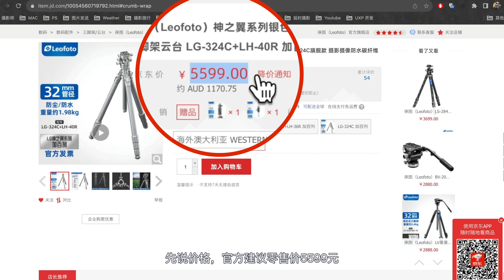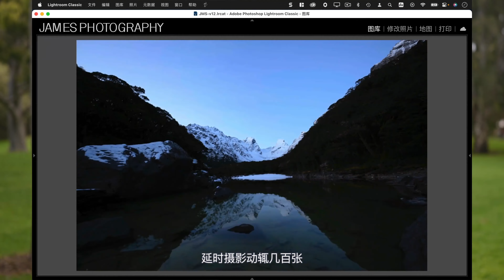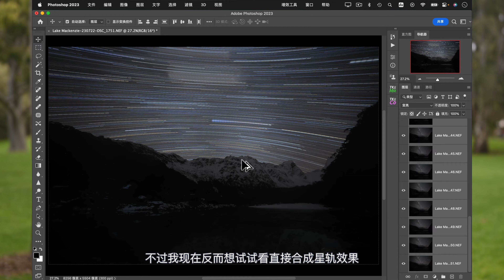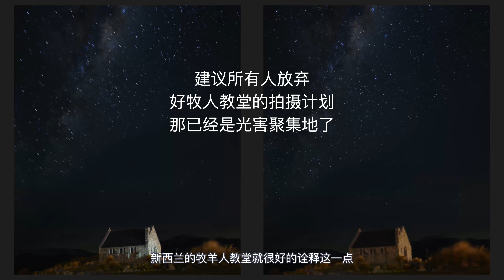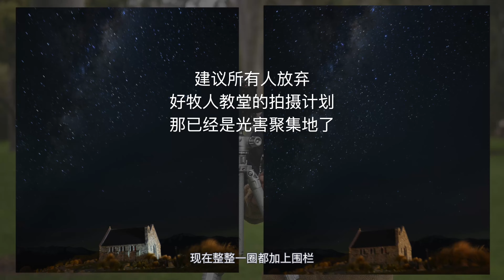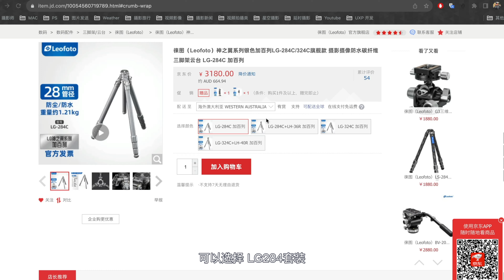【詹姆斯】神之左翼 徕图LG324 加百列脚架实际使用测评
我手上这支脚架云台，不再是传统碳纤维黑色，全身散发出银白色的幽灵风格，是不是骚气十足啊！让风光摄影师也稍微有点装逼的资本。

三脚架是风光摄影师最重要的朋友，相机可以不用 Z9，镜头可以不要原厂，但三脚架必须买一支又轻又稳还要实惠，不要觉得贵，我用这么多年的经验告诉你，这钱值得花。

访问： 浏览詹姆斯风光摄影作品